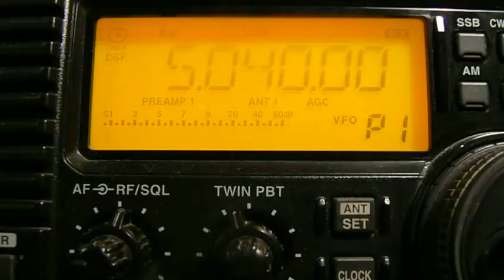5040khz, R.HABANA CUBA,La Habana,CUB,Spanish.